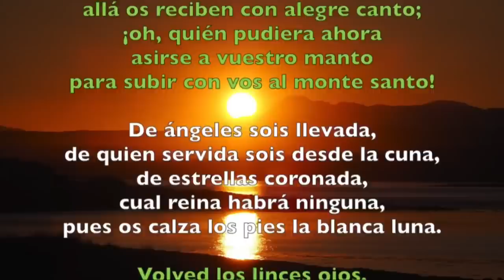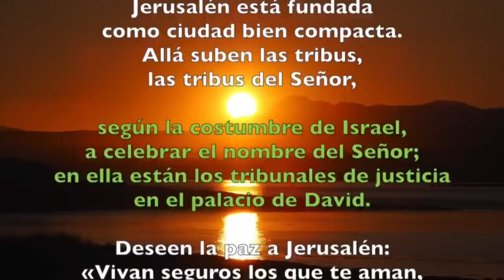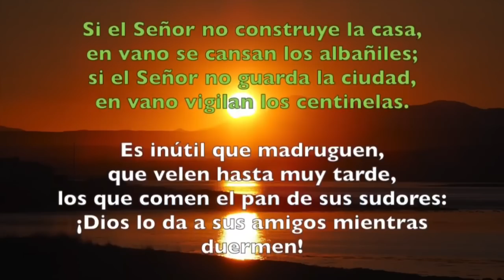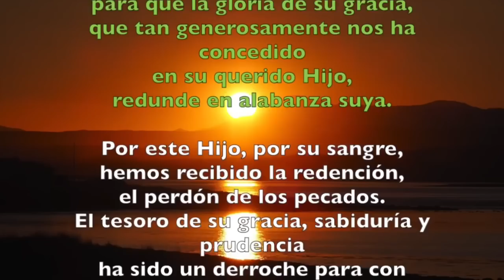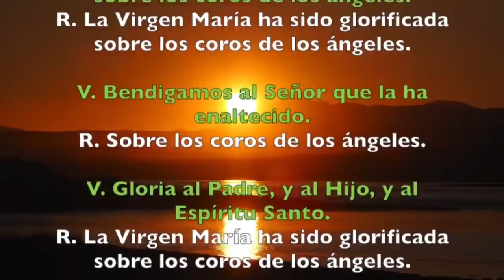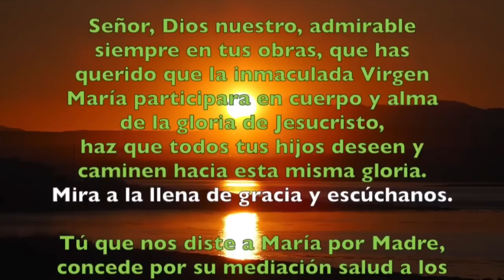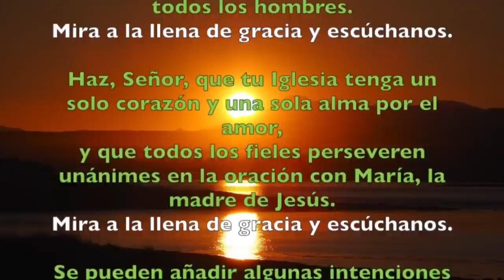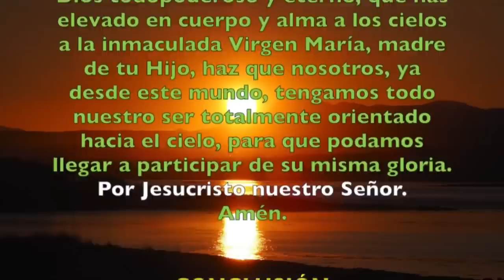Oración de la tarde (Vísperas) MARTES 15 DE AGOSTO 2023 | ASUNCIÓN DE LA SANTÍSIMA VIRGEN MARÍA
Oración de la tarde (Vísperas)MARTES 15 DE AGOSTO 2023 | LA ASUNCIÓN DE LA SANTÍSIMA VIRGEN MARÍA |